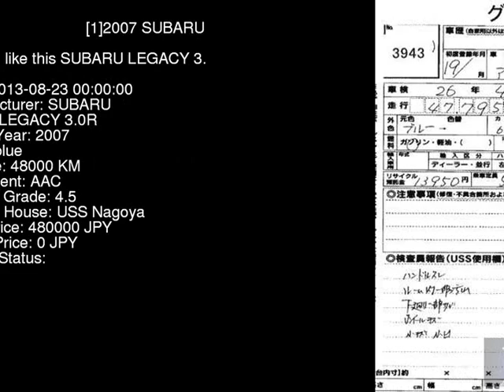2007 SUBARU LEGACY 3.0R BPE - Japanese Used Car For Sale Japan Auction Import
2007 SUBARU LEGACY 3.0R BPE - Japanese Used Car For Sale Japan Auction Import BPE,SUBARU,LEGACY,3.0R,USS Nagoya,jdmvip,vip,jdm,cars,japan,jdmvip.com,japanesecars,usedcars Japanese Used JDM Car For Sale At Auction in Japan for Import